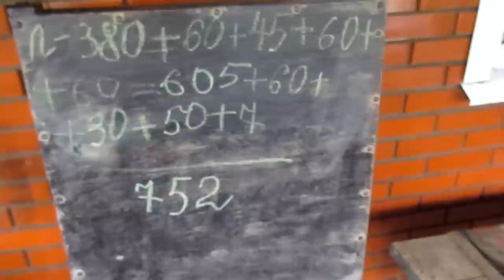✔ЦЕЛЫЙ ДЕНЬ ЛЬЕТ ДОЖДЬ, А МЫ РАБОТАЕМ!!!ПРЯНИЧНОЕ НАСТРОЕНИЕ✔ 20 июля 2017♥